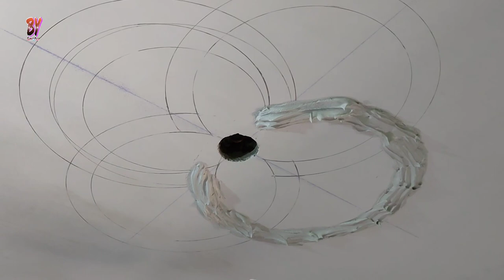P.o.p design_Letest p.o.p design-Fan p.o.p design_गा**फार डिज़ाइन||Sumit P.o.p Master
latest pop design
latest fan design 2021
pop farma marking
2021 POP design
""”""""""""""""""""¬¬Follow Me All Link ¬¬"""""""""""""""""""”"”

Tages
Sumit Pop Design
Sumit P.o.p design
Sumit p.o.p master
pop design worker
pop ceiling designs india
pop farma kaise banaye
bhopuriya youtuber
bhojpuri youtube channel
pop masala
pop kam kaise sikhe
farma kaise banaye
pop design kaise banate hain
pop se design kaise banate hain
pop making design
making pop design frame
molding kaise banaye
pop master design
simple p.o.p design
sumit pop number
sumit pop new design
new design sumit pop
pop kam kaise shikhe
pop white kaise kare
p.o.p white
white pop kaun hai
white p.o.p kaun si hoti hai
carnar kaise banaye
moulding kaise banaye
pop se cornar kaise banaye
cornar shidhi kyo nahi hoti he